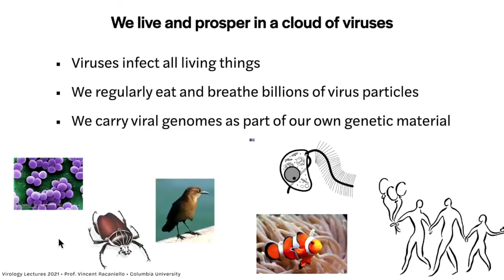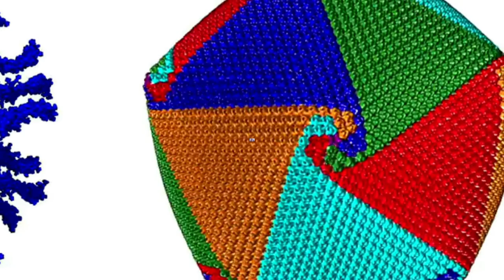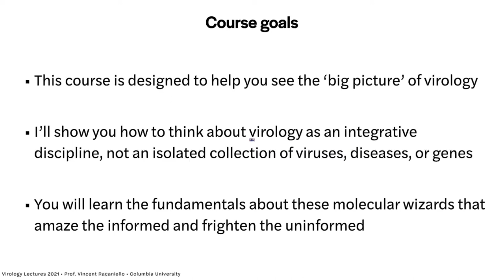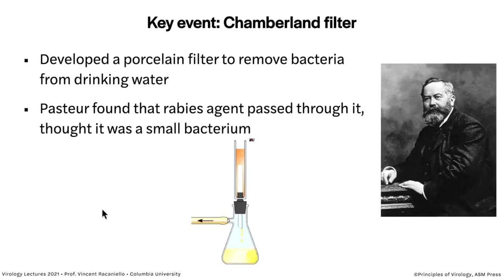Micro-Geo-Wizardry #1: What are Molecular Wizards? +Vinny Rockettanoli+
Vinny Rockettanoli:
"For the first lecture of my 2021 Columbia University virology course, we define viruses, discuss their discovery and fundamental properties, including whether or not they exist, and explain why they amaze the informed and frighten the uninformed biological entities on Earth.
As we enter the second year of the 2020 Pandemonium, there is no better time to learn about molecular wizards!